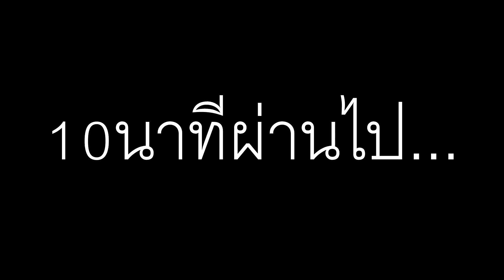ไอศครีมทำกินเองได้ ครั้งแรกที่ได้ลอง / ทิกเกอร์จอมป่วน Tigger show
คลิปนี้ ภูมิใจนำเสนอ ไอศครีม จากเครืองทำที่เป็นของเล่นเด็กๆแต่กลับทำไอศครีมให้กินได้จริงๆ ย้ำว่าจริงๆ หน้าตา รสชาต ออกมาก็อร่อยถูกใจทุกคนด้วย ทำง่ายๆ โดยที่เสื้อผ้าก็ไม่เปื้อนเปรอะ เลอะเทอะ เป็นของเล่นที่มีประโยชน์และคุ้มค่ามากๆ 555